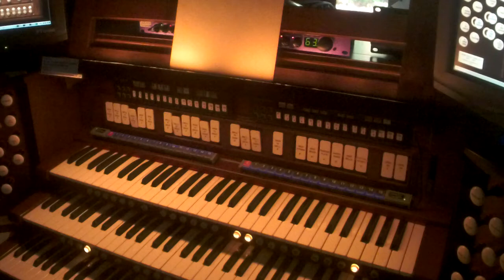Immortal, Invisible , God only Wise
Rodgers/Salisbury and Hereford Cathedral Pipe Organs (Hauptwerk)